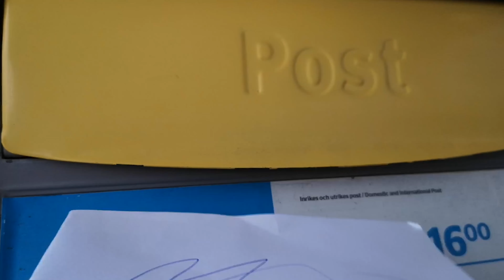Trampad på - Noomaraton 2023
Lag Eltas bidrag till årets Noomaraton-tävling, en filmtävling där du gör en film på 24 h utifrån olika kriterier du får reda på vid tävlingens starttid.
Årets kriterier:

Tema: Nya vänner
Tre platser: Badrum, hållplats, i ett hål
Tre föremål: Krona, grönsak, kuvert